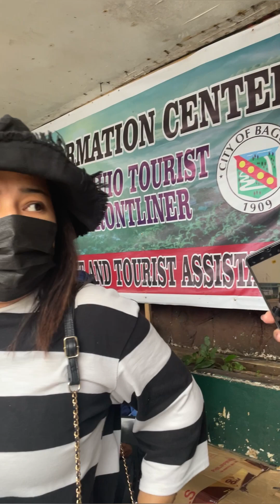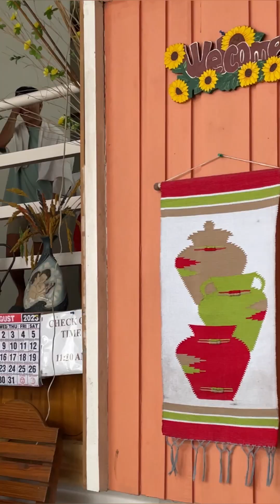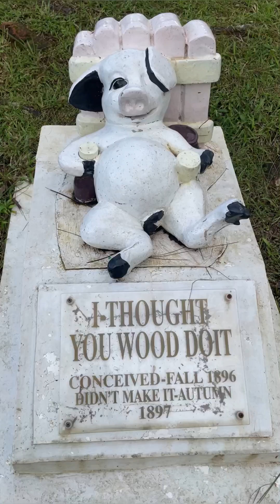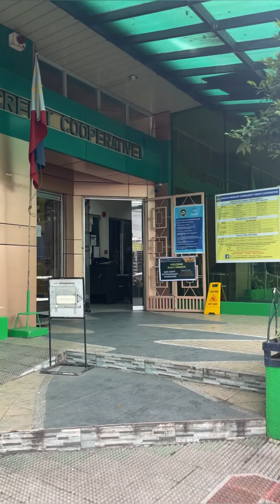Tara Laag Baguio